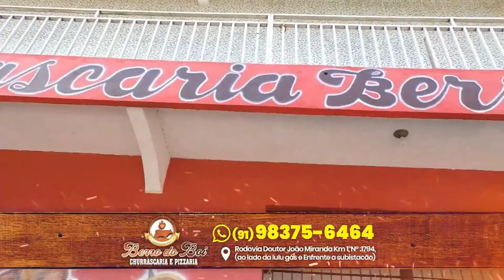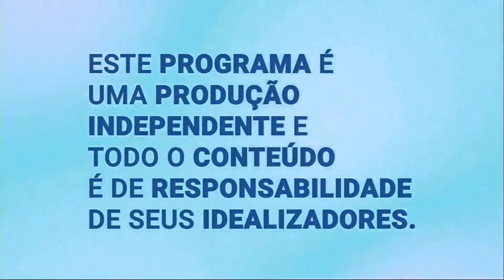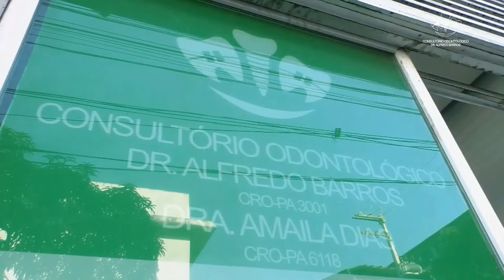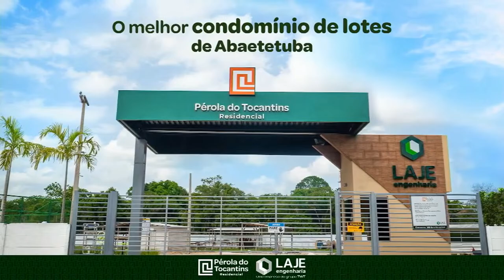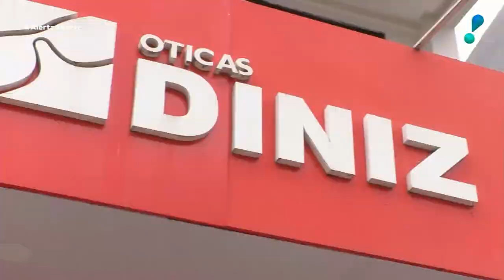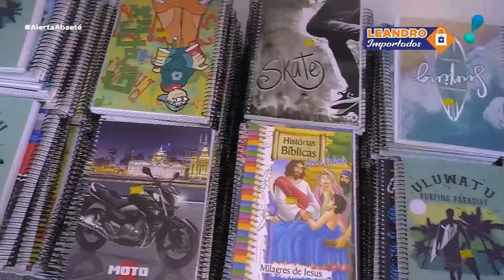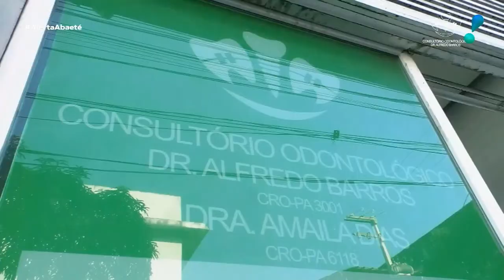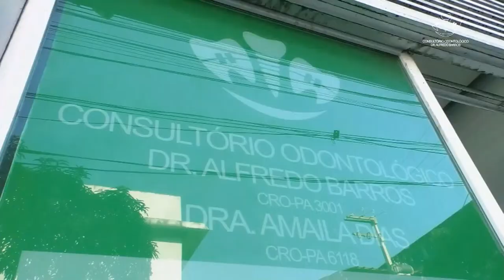RedeTV Abaetetuba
Programação Rede TV Abaetetuba